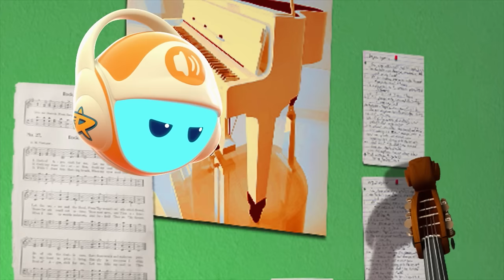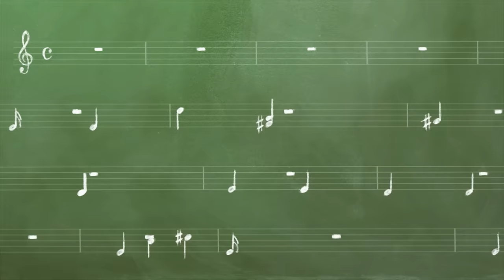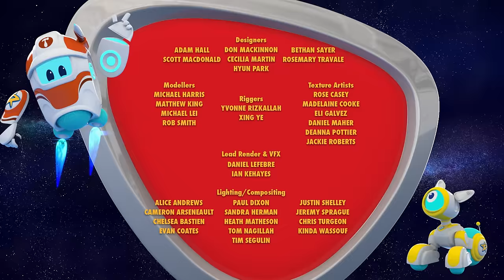Cartoons for Children | Roger's Tuba Trouble - Roger Gets the Pet | Space Ranger Roger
An Earth friend wants to play the tuba, but the instrument is too big for him.

Roger enlists the bots’ help to modify the tuba so the boy can play it, and while trying to make the tuba smaller, they accidentally shrink Roger and Rover instead! The bots are too busy jamming on the other instruments to hear their calls for help.

Roger leads the bots on a mission to find a girl’s lost mechanical pet. In order to blow the pet out of the home’s air ducts, they turn the air conditioner on full blast, with a dose of hyperdrive power—but soon it’s so cold they can barely move, let alone retrieve the pet!